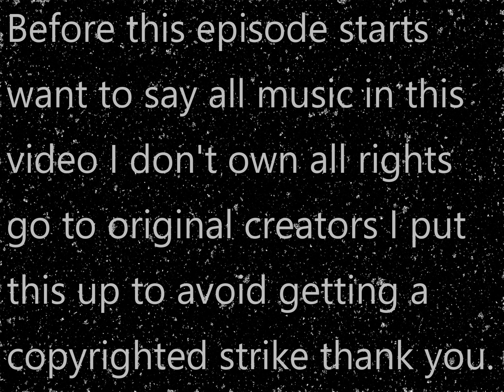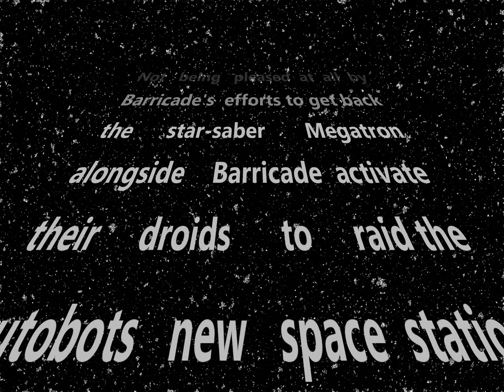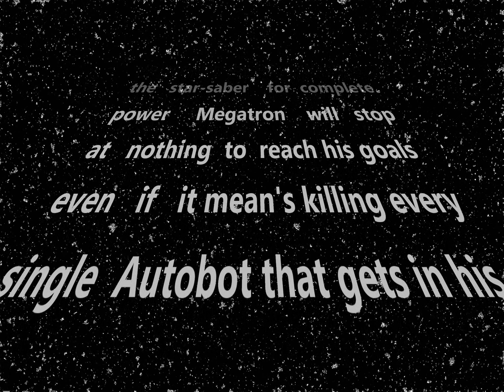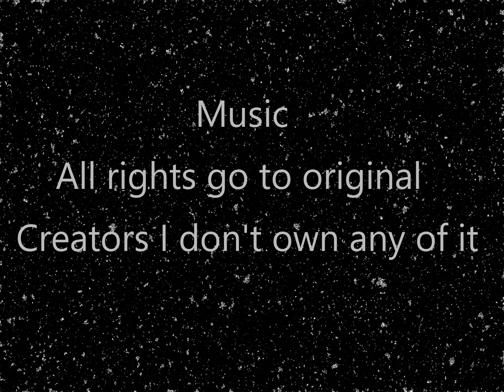Transformers and Star Wars Crossover: Rise of the Rebellion (Season 3) (Episode 12)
Episode - Raid

Megatron and Barricade raid the base.

Strongarm vs Megatron.

Megatron kills Strongarm.